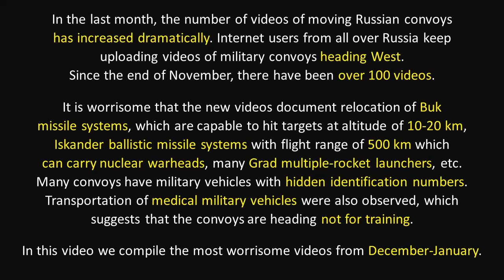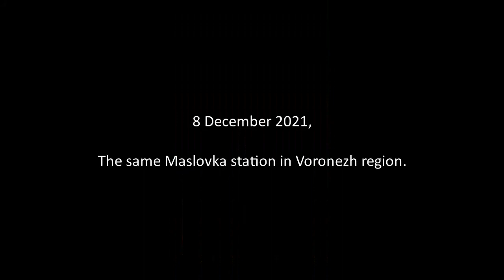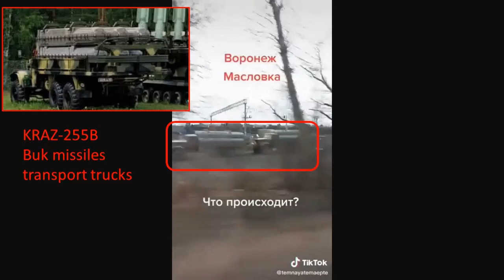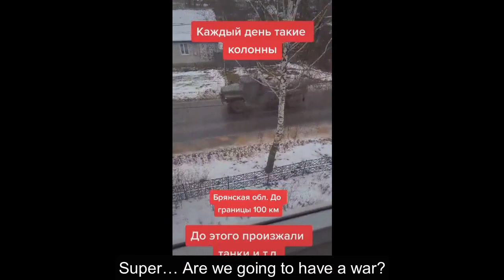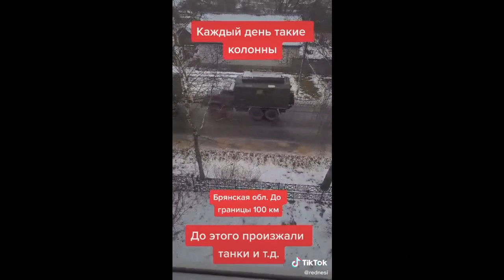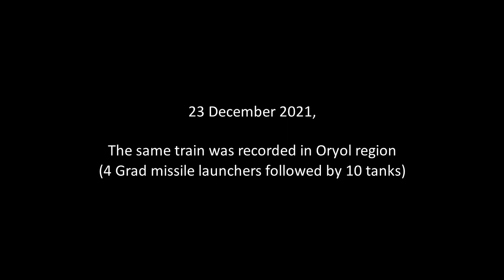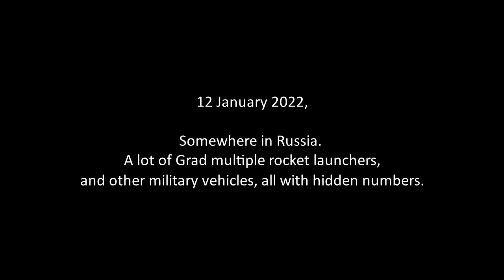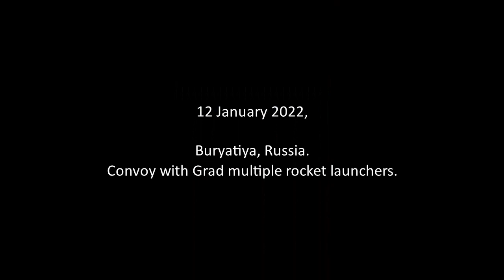Russia Intensifies Relocation of Forces: Buks, Iskanders, Tors, Grads, Uragans…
In the last month, the number of videos of moving Russian convoys has increased dramatically. Internet users from all over Russia keep uploading videos of military convoys heading West. Since December, there have been over 100 videos.

It is worrisome that the new videos document relocation of Buk missile systems, which are capable to hit targets at altitude of 10-20 km, Iskander ballistic missile systems with flight range of 500 km which can carry nuclear warheads, many Grad and Uragan multiple-rocket launchers, Tor missile systems, etc. Many convoys have military vehicles with hidden identification numbers. Transportation of medical military vehicles were also observed, which suggests that the convoys are heading not for training.

In this video we compile the most worrisome videos from December-January.